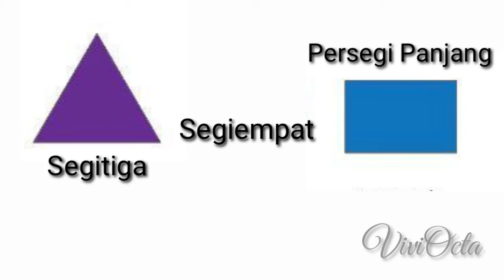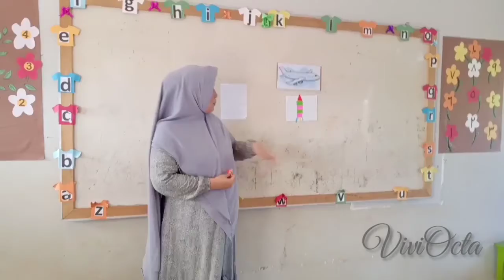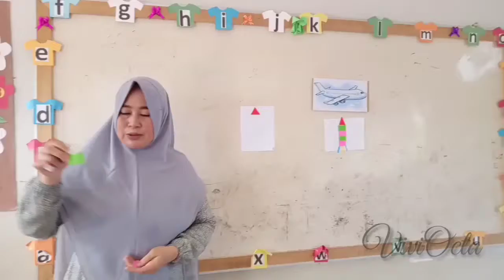Aspek Perkembangan Kognitif, Mengenal Bentuk Geometri Sederhana